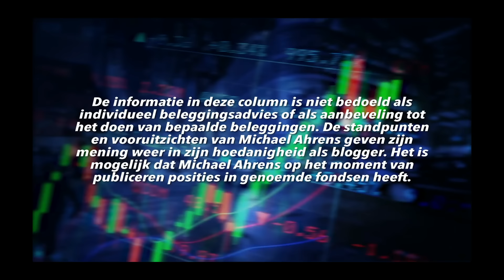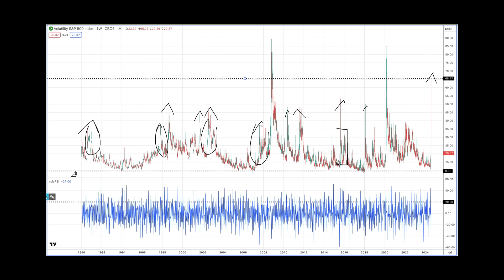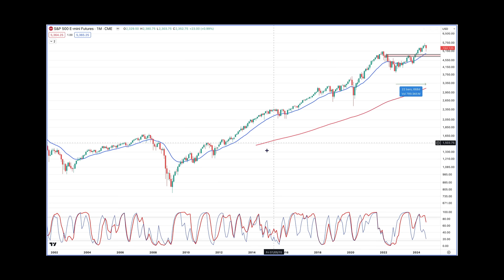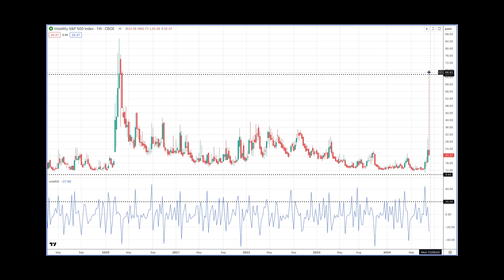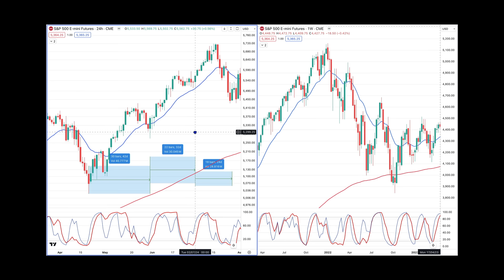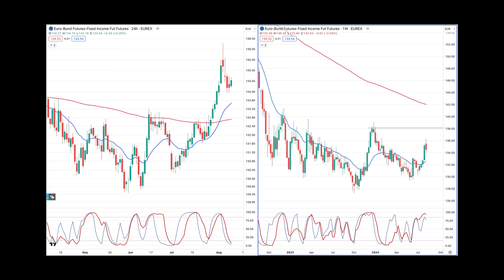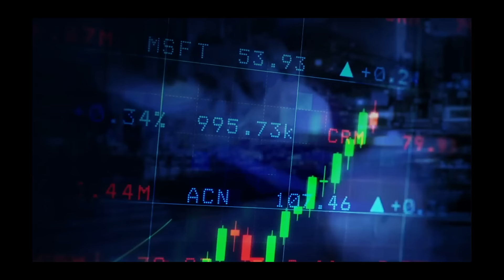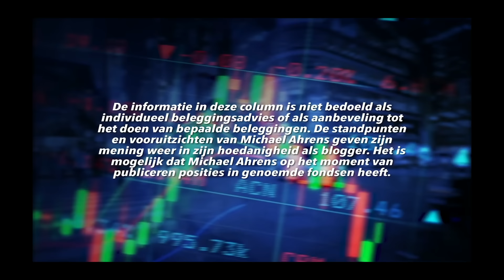Trading vlog 11 augustus 2024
Zou je nog een stap verder willen gaan en de methode willen leren? 2 keer per jaar geef ik een intensieve 3-daagse trading cursus. Meer informatie over deze trading cursus vind je hier:

Via mijn website kun je je ook inschrijven voor de newsletter. Zo blijf je per e-mail (1 per week) op de hoogte van nieuwe vlogs en blogs met actuele marktanalyses van de Dow Jones, DAX, etc. Schrijf je hier in:

--- Michael Ahrens